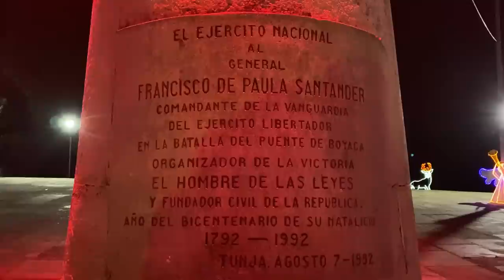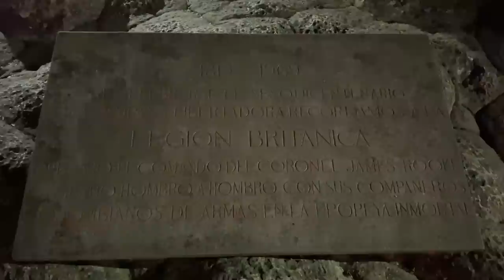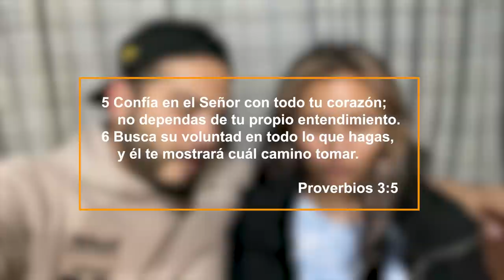Reto del globo 🎈📸 en SOGAMOSO BOYACÁ | Jugamos TEJO/TUMEQUÉ | ClarYi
Holi weeenas chicos, les contamos que en nuestras vacaciones en boyacá hicimos un tour bastante emocionante, la primera parada fue en el PUENTE DE BOYACÁ y clari no conocía, luego fuimos a sogamoso e hicimos el reto del globo, y finalmente fuimos a la casa de los padres de clarita a visitarlos y jugamos tejo espero les guste mucho y dejen su lindo comentario.